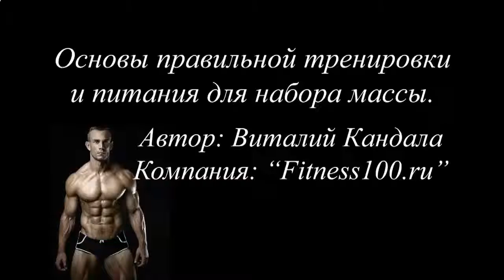Накачать мышцы комплекс упражнений